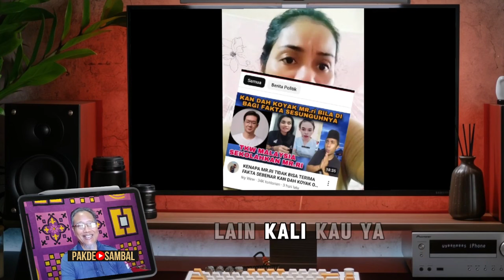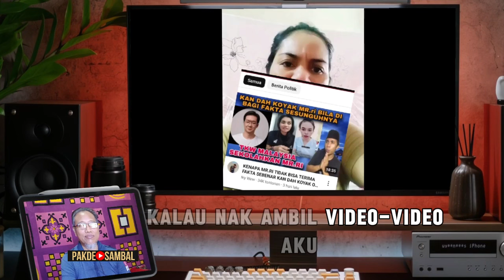Tiktoker TKI Dapat Kuliah Gratis Dari WNI Berpendidikan